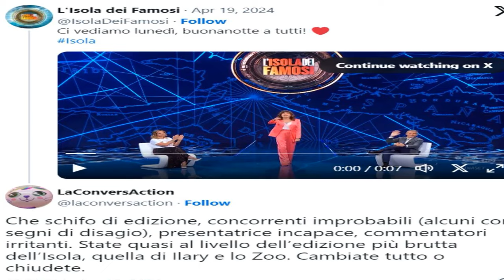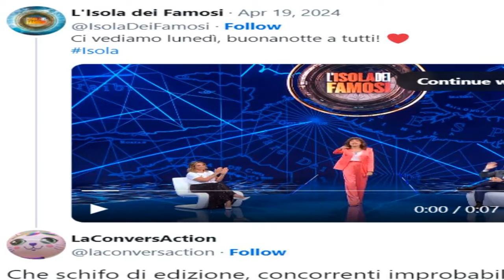“Che schi.fo, ora sì che deve chiudere”. Isola dei Famosi, qui si mette ma.le: Vladimir e tutti...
“Che schi.fo, ora sì che deve chiudere”. Isola dei Famosi, qui si mette ma.le: Vladimir e tutti gli altri de.moliti